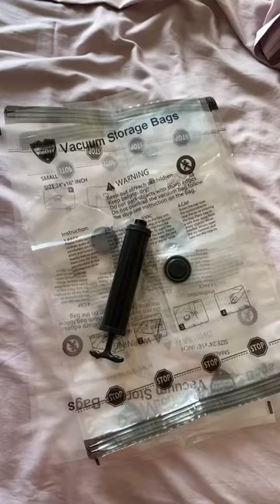Pack With Me Tiktok izzypinson